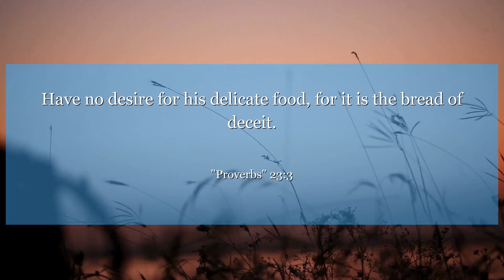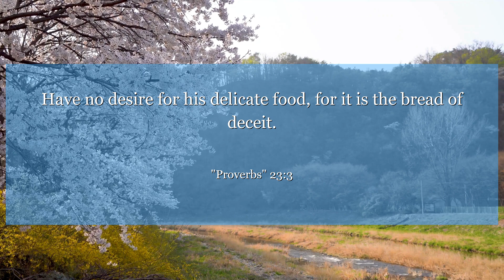Proverbs 23:3 Have no desire for his delicate food, for it is the bread of deceit.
In Proverbs 23:3, we are reminded to be mindful of our surroundings and not be deceived by temporary pleasures. This verse teaches us to be wise in our choices and to prioritize what truly matters in life. Let this wisdom guide you in making decisions that align with your values and goals.